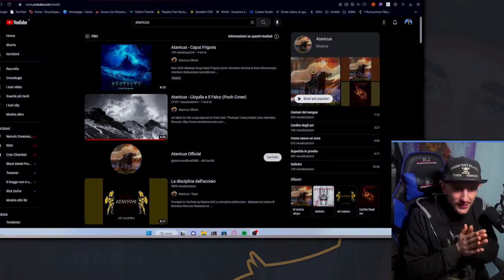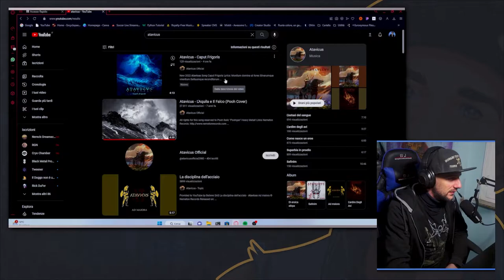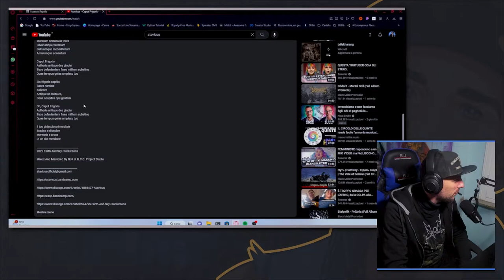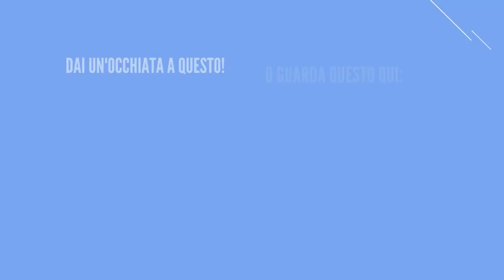Black metal reaction - Atavicus "Caput Frigoris"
Questa è la mia reazione a "Caput frigoris" degli Atavicus. 3 anni dopo l'uscita dell'ultimo album "Di eroica stirpe" è uscito questo nuovo singolo che preannuncia, molto probabilmente un'imminente nuovo album in arrivo!

Gli Atavicus si sono formati dalle ceneri dei Draugr e la loro musica è proprio sulla scia di questi ultimi

Oggi ci ascoltiamo questo nuovo singolo di questo gruppo che porta in alto il nome del pagan metal italiano!